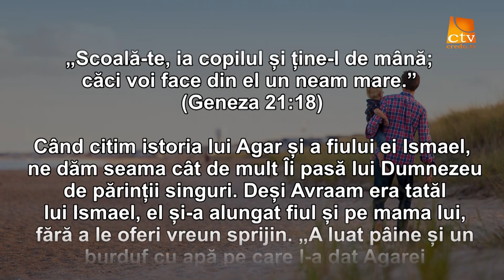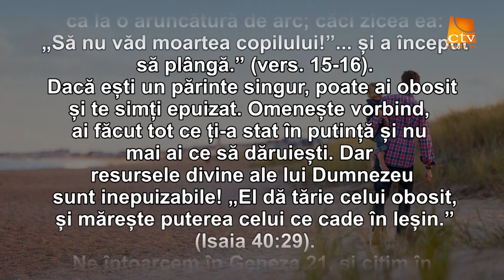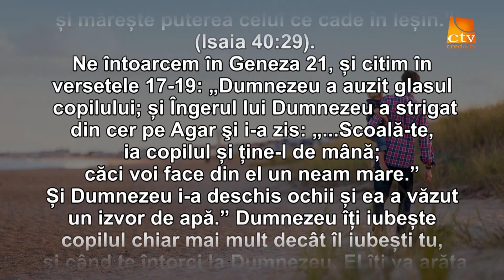Cuvantul Lui Dumnezeu pentru Astazi - 20.02.2020